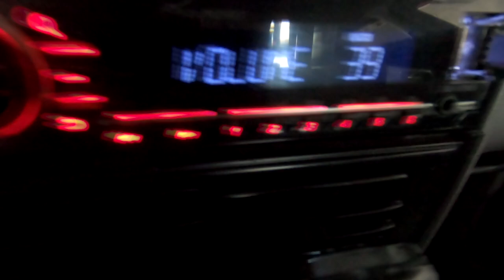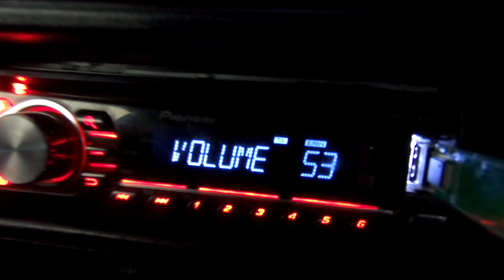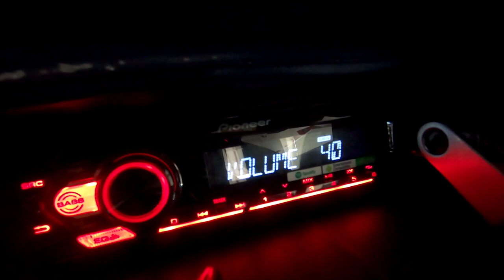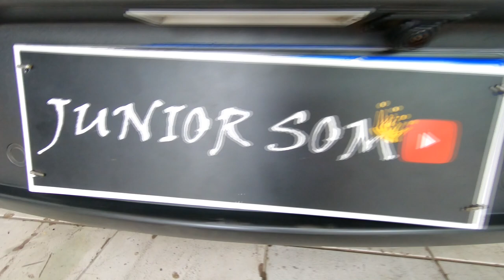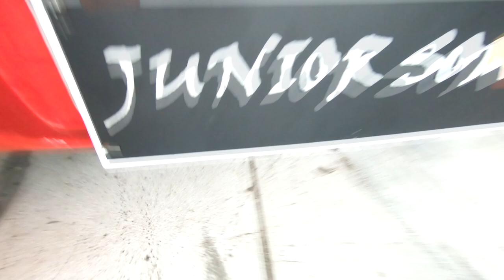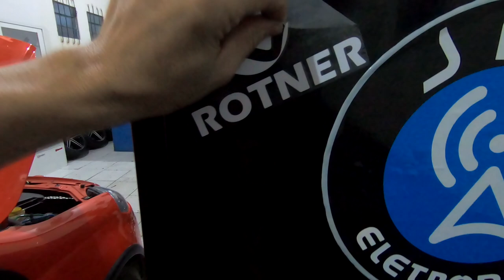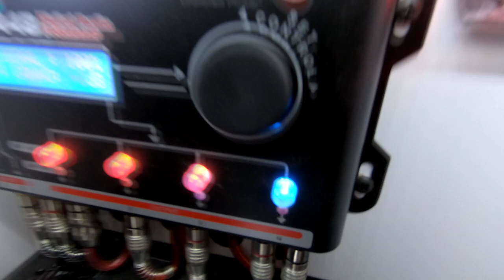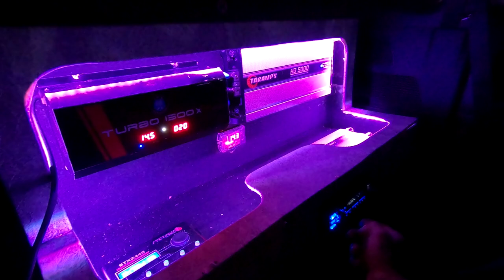SABADO VLOG SÓ MARRETADA NA LATA!!! #88 ☢JuNiOr SoM♛®